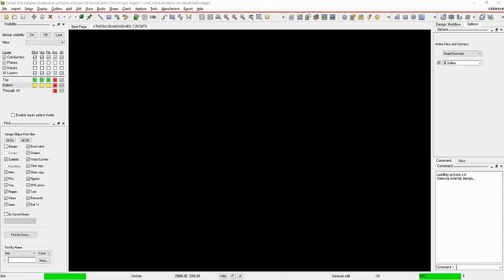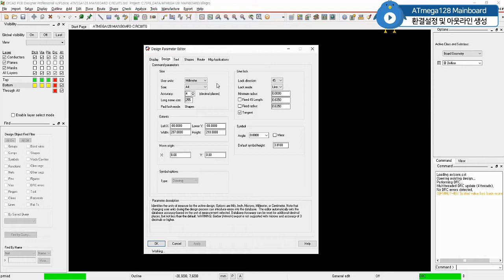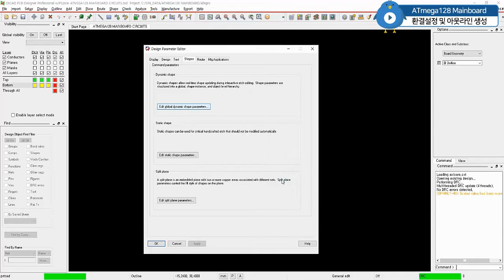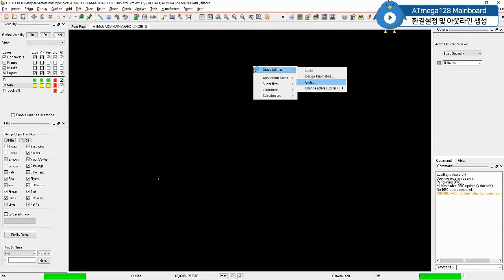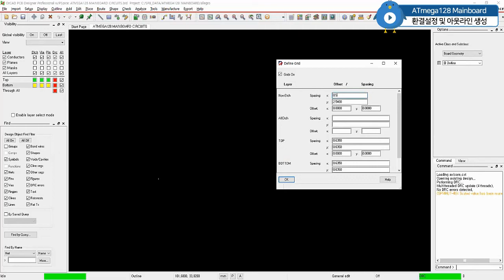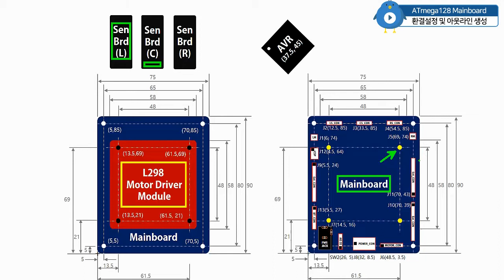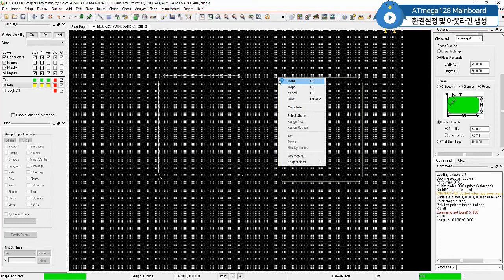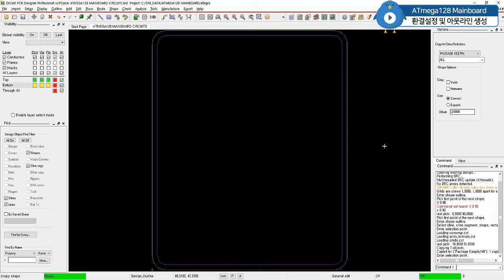전자캐드기능사실기) III-18강: ATmega128 Main Board 제작_PCB 설계 환결설정 및 Boardoutline 생성하기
이번 시리즈 강좌는 라인트레이서 제작 프로젝트입니다.
I강: TCRT5000 IR Sensor Board 제작 프로젝트
II강: L298 Motor Driver Module Board 제작 프로젝트
III강: ATmega128 MCU Main Board 제작 프로젝트
IV강: 펌웨어프로젝트
좋아요! 추천! 구독!